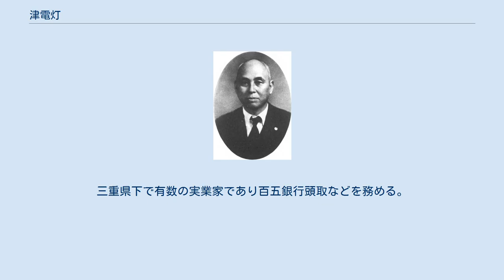津電灯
津電灯株式会社（津電燈株式會社、つでんとう かぶしきがいしゃ）は、明治後期から大正にかけて存在した日本の電力会社。
中部電力パワーグリッド管内にかつて存在した事業者の一つで、三重県で最初に開業した電気事業者である。
 1897年（明治30年）に三重県津市にて開業。
この初代津電灯は1910年（明治43年）に三重共同電気株式会社（みえきょうどうでんき）に吸収されるが、同社は間もなく2代目津電灯へと商号を改めた。
最終的に津市周辺と伊賀地方の一部を供給区域とするが、1922年（大正11年）に三重県下の電気事業統合に伴って三重合同電気（後の合同電気）に統合された。
 電気事業のほかにも1912年（大正元年）から都市ガス供給事業も兼営していた。
ガス事業者としては東邦ガス（旧合同ガス）の前身の一つにあたる。
 三重県の県庁所在地津市における電気事業者は「津電灯」という。
初代の津電灯株式会社は、1896年（明治29年）5月19日、資本金3万円で設立された。
設立の中心となったのは、初代社長となった内多正雄や2代目社長となる川喜田四郎兵衛ら地元の実業家で、株式募集の対象者は市内現住者に限られていた。
社屋は津市南堀端（中部電力津支店所在地）に建設された。
 電源は火力発電所であり、石炭搬入の便が良い本社裏手の岩田川沿いに設置。
当初は出力30キロワットの交流発電機を1台のみ備えた。
機械の据付完了につき1897年（明治30年）3月より試運転を始め、工事竣工に伴い3月31日夜に無料点火を行った上で、4月1日より営業開始した。
三重県下における電気事業の開業は津電灯が初。
ただし年内に宇治山田町（現・伊勢市）で宮川電気（後の伊勢電気鉄道）、四日市市で四日市電灯（後の北勢電気）が相次いで開業し主要都市には出そろった。
津市に出現した電灯はその明るさが評価され、初め約320戸であった電灯需要家数は1か月後2倍の767戸へと拡大した。
ただし当時の電灯料金は高く、石油ランプに用いる灯油代の約10倍であった。
 発電所はその後順次拡張された。
まず1900年（明治33年）10月に60キロワット発電機が1台追加される。
次いで1905年（明治38年）10月に同型機1台が増設された。
さらに1907年（明治40年）3月、津市内での関西府県連合共進会開催に伴い150キロワット発電機が増設され、発電所出力は300キロワットとなった。
それでも会期中は発電力が不足するため、名古屋電灯から設備を借用して会場近くに出力70キロワットの臨時発電所を設置して対処している。
 1910年初頭時点における津電灯は資本金20万円の会社で、社長川喜田四郎兵衛以下すべての役員が津市内の人物であった。
 川北栄夫（川北電気企業社社長） 明治の末期になると、津市への供給には津電灯のほか三重共同電気株式会社も参入した。
同社は1908年（明治41年）12月8日設立。
本社は阿山郡上野町（現・伊賀市）の巌倉水電社内に置かれ、大阪市内にも支店を構えた。
社長は上野の田中善助、常務取締役は大阪の川北栄夫で、その他の取締役・監査役も全員上野か大阪の人物であった。
 社長の田中善助は巌倉水電社長も兼ねる。
伊賀上野の実業家であった田中は、1904年（明治37年）に個人で巌倉水力発電所を建設し、この事業を翌年に法人化して巌倉水電の社長となっていた。
田中は続いて1906年（明治39年）に名張川支流青蓮寺川の香落渓における水力開発を志し水利権を出願、「伊和水電」の設立を計画する。
この事業には、当時有望な電気事業があれば投資し機械の供給などに協力するという営業方針を採っていたシーメンス・シュッケルト電気（ドイツ・シーメンスの日本法人）も加わり、同社の後援によって進捗して三重共同電気の設立となった。
シーメンスを代表して同社大阪支店支配人川北栄夫（三重県出身）が取締役に加わり、同社日本代表者ヘルマンも顧問格となった。
またシーメンスとかかりのある高桑確一が支配人兼技師長として入社している。
 逓信省の資料によると、三重共同電気は1910年（明治43年）8月21日付で開業した。
電源は青蓮寺川に完成した出力700キロワットの箕曲発電所（名賀郡箕曲村、現・名張市）で、その発生電力は津電灯へと送電されたほか、地元名張町（現・名張市）の配電にも充てられた。
なお、発...